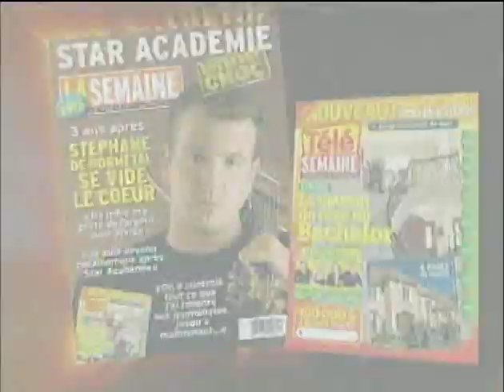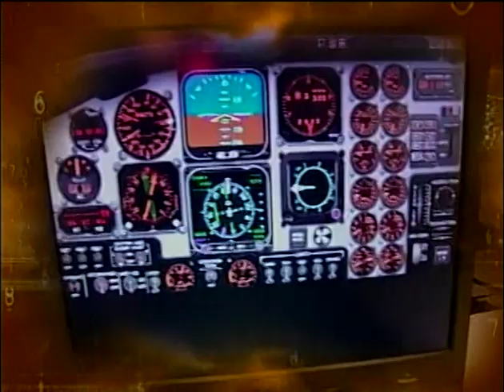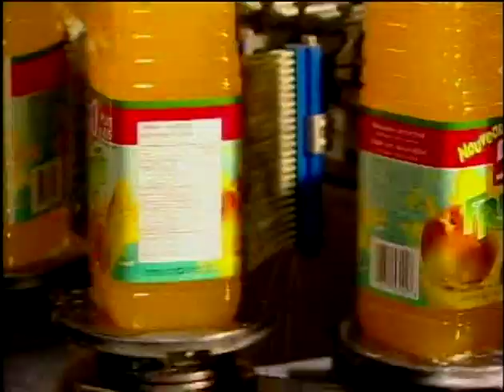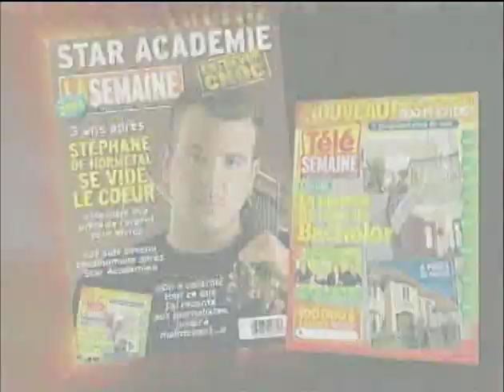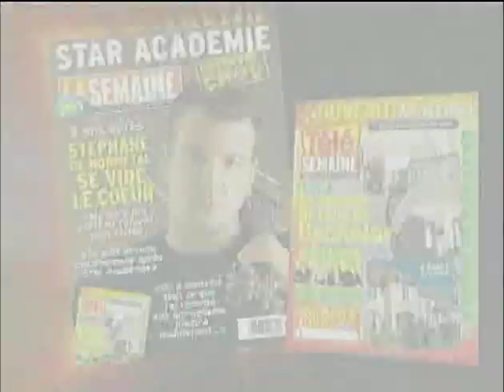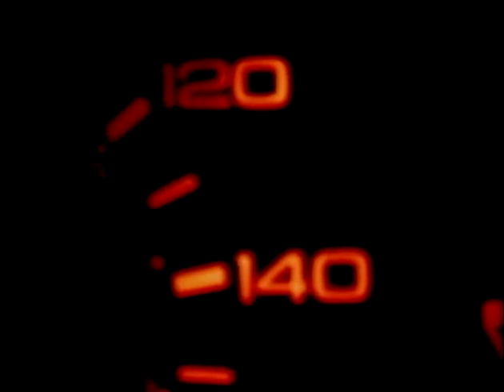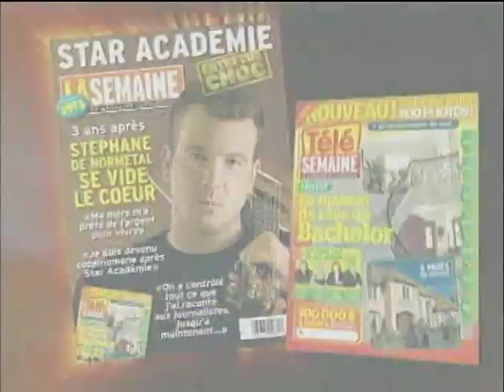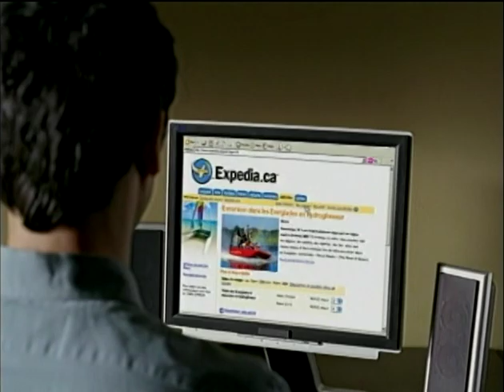L'Avocat et le Diable - emission du 5 septembre 2005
Avec Stéphane Gendron et Gilles Proulx

Note : Première émission